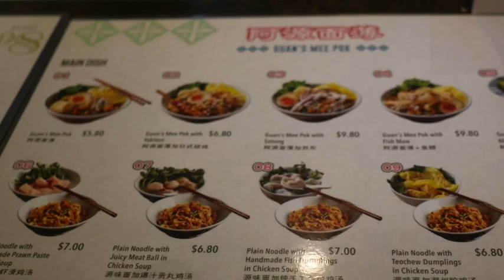Guan Mee Pok One of the best noodle in Singapore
In quest to find the best noodle in Singapore.
Guan Mee Pok is one of the best which you can easily find in some malls' hawkers center/food court